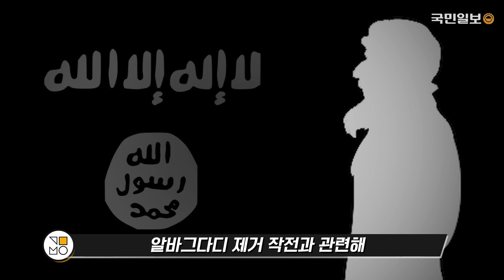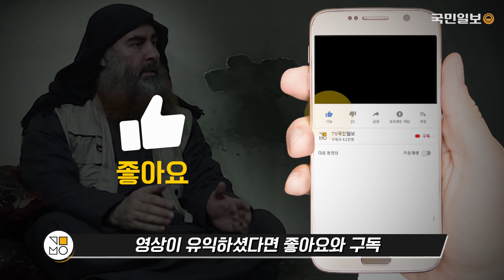IS 수괴 알바그다디 제거 작전 성공의 결정적 비밀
미국의 공습 작전으로 미국의 ‘공개수배 1호’ 테러리스트가 숨졌다. 이슬람 극단주의 무장조직 ‘이슬람국가’(IS) 수괴인 아부 바크르 알바그다디는 미군 특수부대의 공격으로 더 이상 숨을 곳이 없자 폭탄이 든 조끼를 터뜨려 자폭했다.